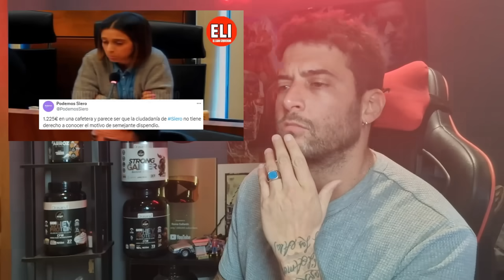LLAMO POR TELÉFONO AL ALCALDE SOCIALISTA QUE SE PUSO CHULO POR COMPRAR UNA CAFETERA DE "9.000€"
Entradas para mi charla presencial el 18 de Mayo en Sevilla. "Ingenieros de la felicidad"

Entradas para Madrid 15 de Junio